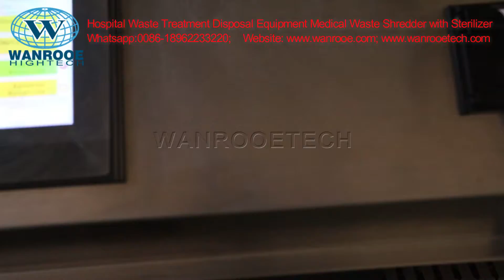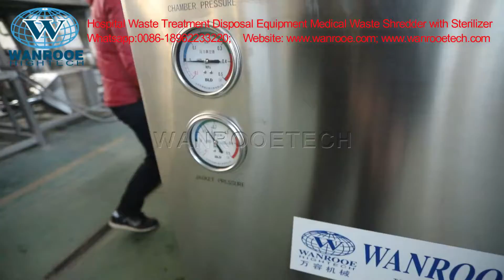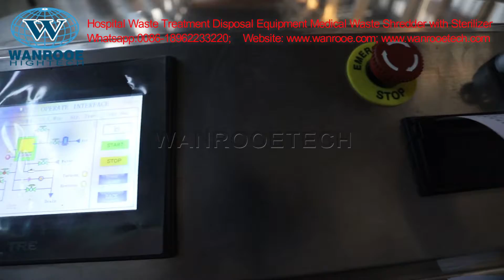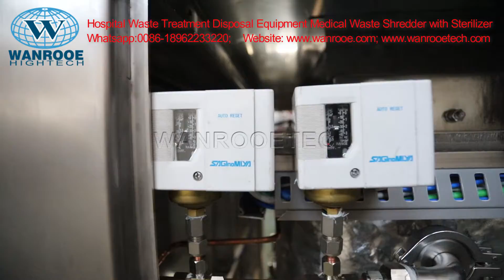Hospital Waste Treatment Equipment Medical Waste Shredder With Sterilizer Medical Waste Autoclave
The shredding autoclave for medical waste is newly developed and produced by our company. It is widely used in hospital, clinic, health center and dentists etc. It meets the standard of GB150-2011«Pressure Vessel»and TSG R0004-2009«Pressure Vessel Safety Rules». Shredding, sterilization and drying can be done in one autoclave, thus to avoid second pollution. It saves space. And can greatly reduce costs  of packaging, transportation and burying.

Technical Advantages：
For the convenience of user, this shredding autoclave adopts built-in electric steam generator to produce steam as sterilization medium, automatic water supply and water level protecting system.
Feeding port is on the top of the machine with electric sliding door which is easy for loading medical waste.
This shredding autoclave can ensure a thorough crushing, sterilization and crying within 90 minutes.

Structure & characteristics：
1.Pressure chamber
(1) The chamber is vertical pressure vessel with jacket, good for pre-heating, drying and continuous operation.It is made of stainless steel SUS304. Inside surface is mechanically polished . smooth and no blind angle , can meet GMP standard.
(2) Feeding port is on the top of the machine with electric sliding door sealed with gasket. Discharging port is on the bottom  with motor driving, lever type promotion and demotion unloading gate which is teflon painted. Additional manual locking system will make it much safer. Chamber and jacket have ports for temperature and pressure censers. Pipe system contains water pump, water level controller, vacuum pump, safety valve,angle valve, filter, non-return valve, steam trap and pressure controller.
(3) Unloading gate is equipped with PTC heater to ensure sterilized waste dry and germ free. Wheeled cart is for transferring of finished waste.
2.Double axle shredding system
The machine adopts medium load shear type for shredding.
It is equipped with a single motor reducer,by a pair of gear wheel to drive a pair of knife axles to run simultaneously to shred. This low-speed,large torque system is strong and stable to shred all medical waste including,fabric, rubber,plastic, paper,glass, and small piece of metal.
The system has automatic back-running function. When something can’t be shredded, the system will back run automatically to self -protect.
3.Water supply &vacuum system
(1) Water supply system is composed with pump, level controller, angle valve, non-return valve etc. User connects water to pump, the system start working automatically. When water reaches the set level, electric heater starts working to produce steam.When steam temperature reaches set degree, the autoclave starts sterilization for shredded waste.
(2) Vacuum system is composed with vacuum pump, water separator,non-return valve, vacuum valve and water pipe.This is for removing wet and hot steam from chamber after sterilization for cooling and drying.
4.Controlling system
The complete machine adopts PLC (Siemens)+HMI( touch scream ) for controlling and operating with three degree of password for protection. All data can be saved  or to be real time printed.